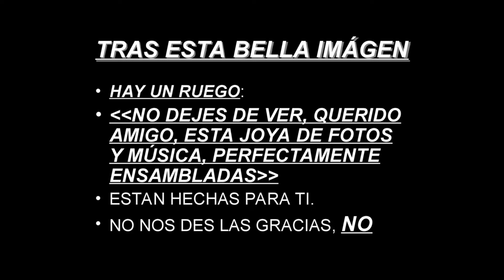España. Tras esta bella imagen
Flamenco Chillout  Las mejores guitarras flamencas en sonido